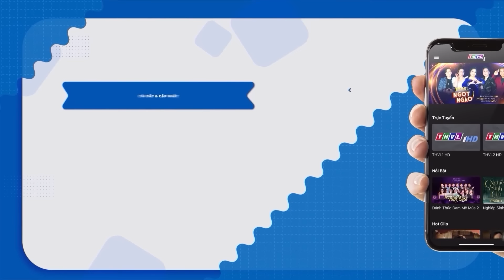Sự tích CHỊ MƯỜI BA trọn bộ | Cổ tích 3D 2023 hoạt hình mới nhất | Truyện cổ tích Việt Nam 2023